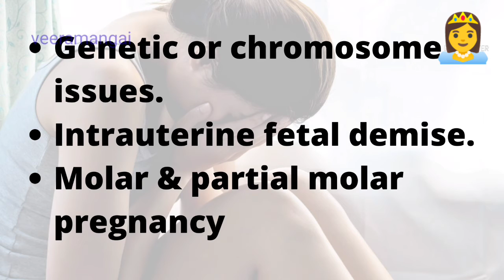கருச்சிதைவுக்கான காரணங்கள் மற்றும் அறிகுறிகள்!!